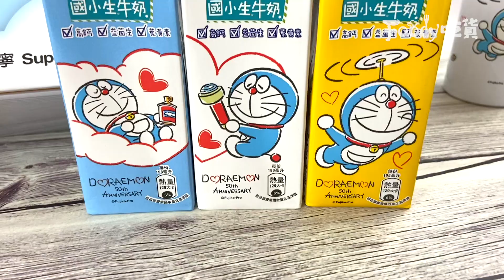克寧推限定「哆啦A夢保久乳」(*´∀`)~♥ 加碼推激萌「哆啦保溫瓶」～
克寧推限定「哆啦A夢保久乳」(*´∀`)~♥
加碼推激萌「哆啦保溫瓶」～

【📱加入Foody吃貨 telegram】領取福幣換好禮！